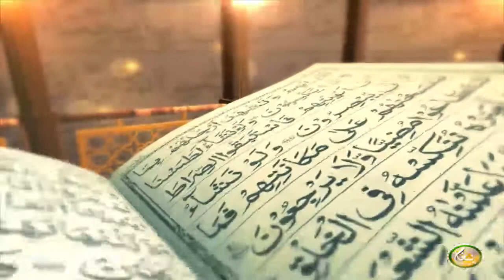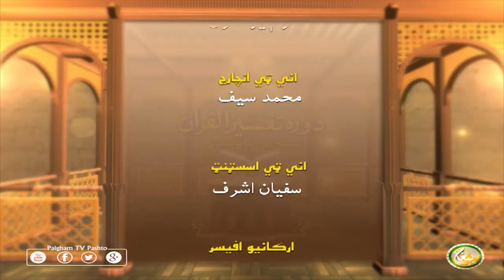Dora Tafseer AlQuran | Pashto Bayan 42 | دورہ تفسیر القرآن الشیخ روح الله توحیدي